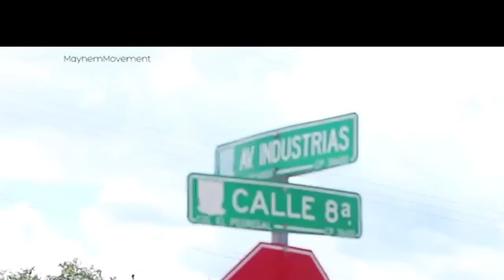Dulce Nostalgia. Ernesto Porras Campbell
Para Anáhuac, Chihuahua.

Una obra de Ernesto Porras Campbell.
Canta Liza Tachikin
Arreglos de Carlos Tachikin